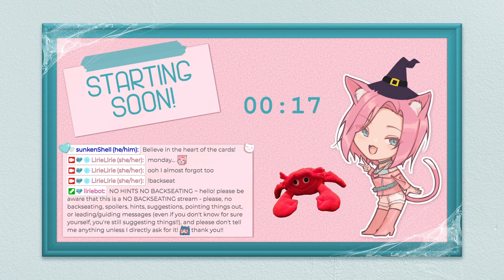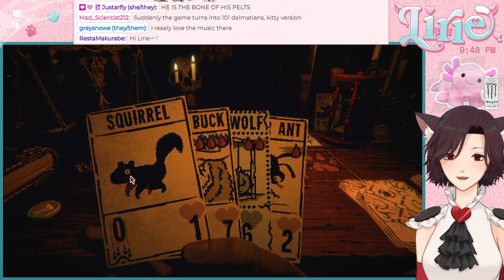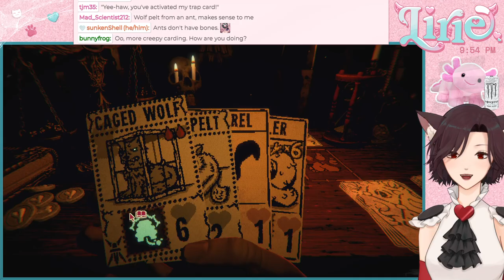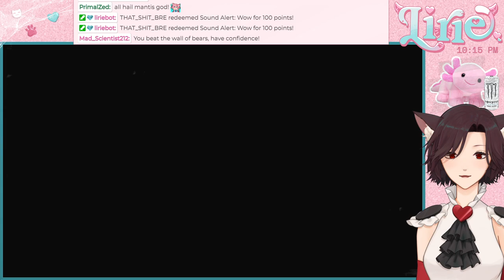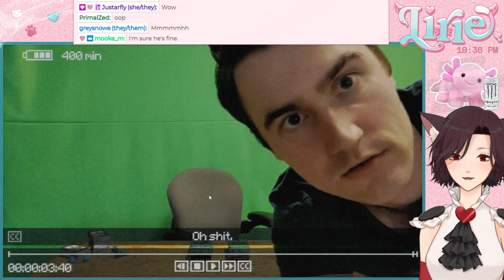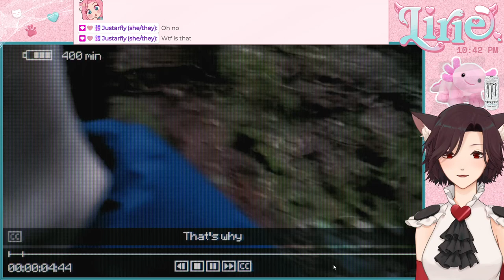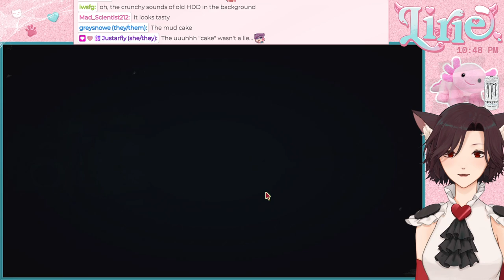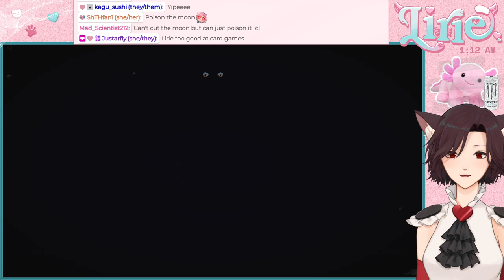INSCRYPTION || I tried to think of a good title for this stream but I simply cannot